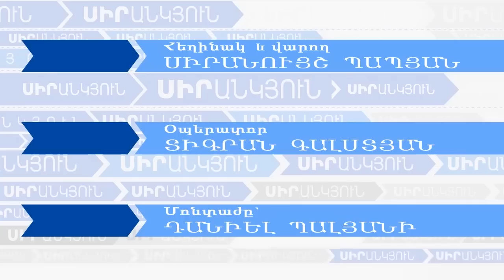Սիրանկյուն ծրագրի հյուրն է Հասմիկ Ղարիբյանը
«Առաջին լրատվական»-ի «Սիրանկյուն» հաղորդաշարի հյուրն է դերասանուհի, երգչուհի Հասմիկ Ղարիբյանը (Կարգին Հասո)

-Հասմիʼկ, որքանո՞վ են հասարակական, քաղաքական  խնդիրները հետաքրքրում Ձեզ, և դուք էլ ձեզ մեր իրականության մաս եք համարում:

-Ես միշտ ասել եմ, որ ես քաղաքականության հետ բացարձակ կապ չունեմ, որովհետև եթե մի բանից չեմ հասկանում, գերադասում եմ չխոսել: Ես քաղաքականության հետ կապ չունեմ, բայց խնդիրներ կան, որ ինձ ցավ են պատճառում, բաներ կան, որ չեմ կարող անտարբեր անցնել և մտածում եմ՝ տեսնես կգա մի օր, որ ես չտեսնեմ այս խնդիրները: Ինձ մեկ-մեկ ցավ է պատճառում այն, ինչ կատարվում է: